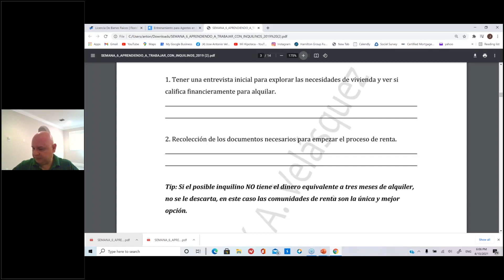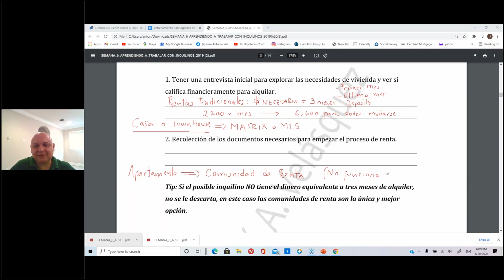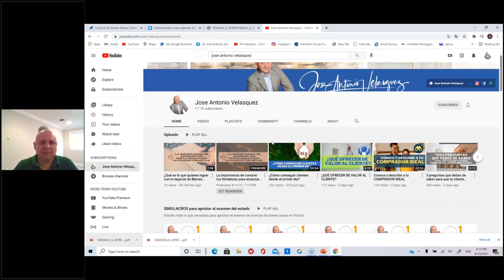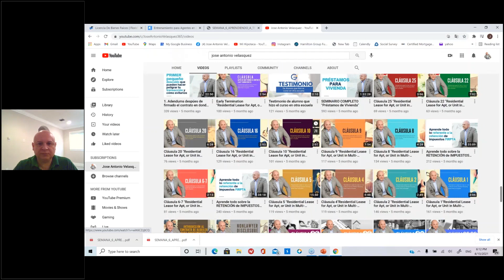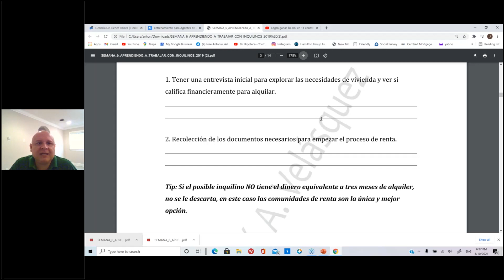Primeros pasos para ATENDER a un inquilino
Goldcoastschools cursodevendedorasociadoenbienesraicesdefloridaPara más información sobre los cursos para obtener la licencia de bienes raíces de Florida de la escuela del profesor José Antonio Velásquez clic acá